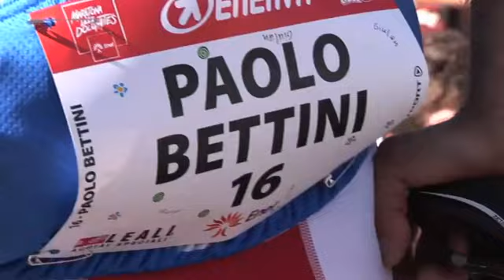Maratona dles Dolomites - Enel 2011 || Highlights by Mysports.tv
Highlights video realized by Mysports.tv

You can watch your personal video by connecting on the Maratona dles Dolomites-Enel . Look for the results, find your name and click on the 'Video' link

Highlights video realizzato da Mysports.tv

Potete vedere il vostro video personale collegandovi al sito ed entrando nelle classifiche. Cercate il vostro nome e selezionate il link 'video'